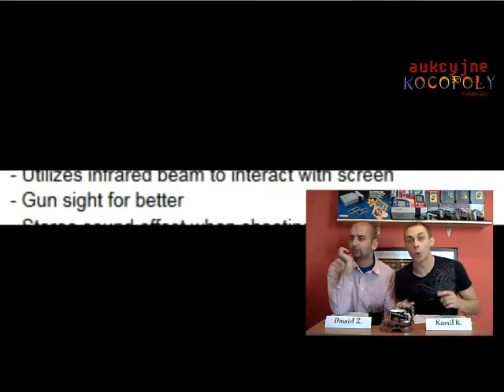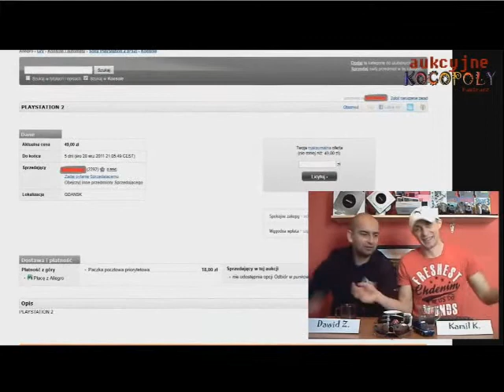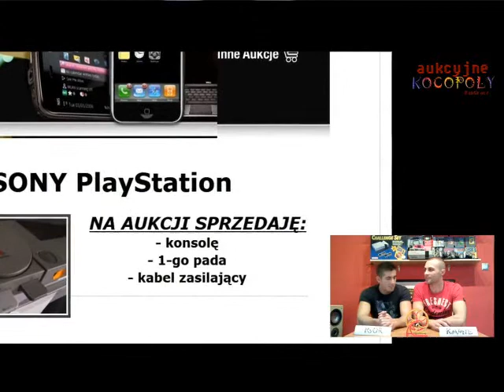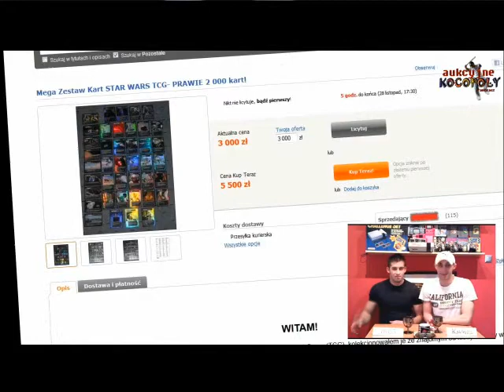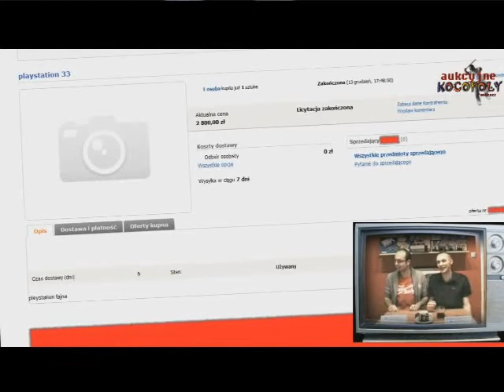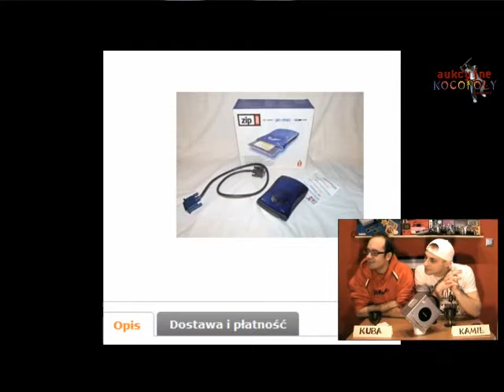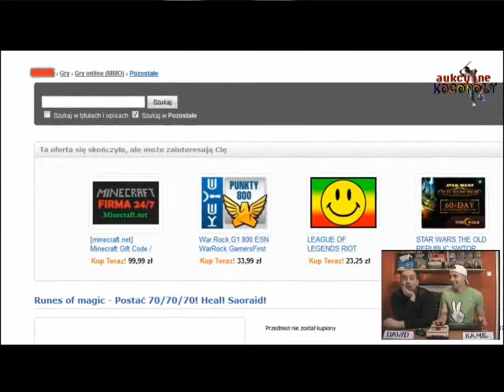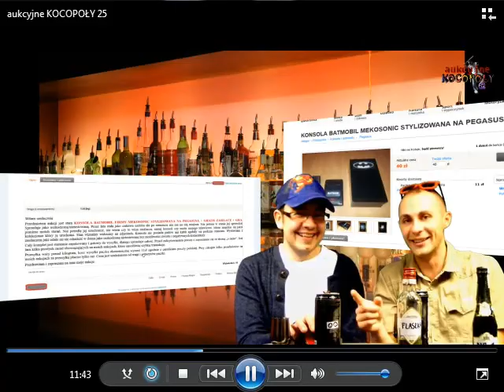Moje ulubione momenty z programu "Aukcyjne Kocopoły"